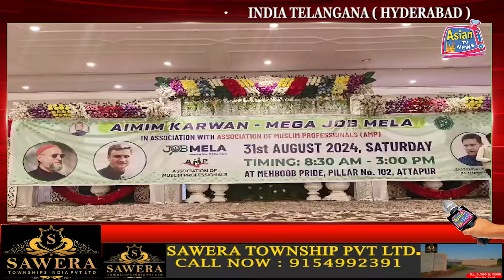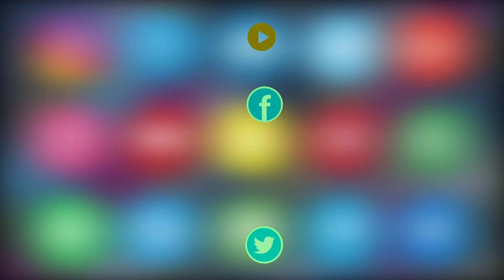Mega Job Mela at Mehbob Pride, Pillar No. 102, Attapur, AIMIM Karwan MLA Kausar Mohiuddin